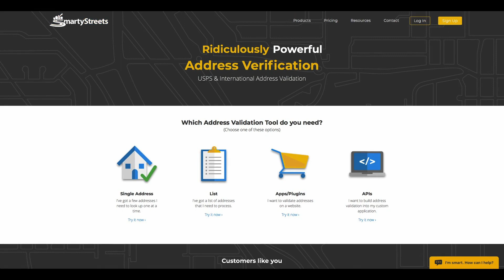GO With Intensity // Introduction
It's just another normal day at SmartyStreets. Jonathan, founder, and CEO is sitting in his kitchen, eating his bowl of cereal. Then, up walks Mike Whatcott with a problem.

SmartyStreets provides a cloud-based address verification service. If you have a mailing list with a bunch of addresses that you aren't sure of, then you can pump those addresses into the SmartyStreets API, and get back a list of addresses in mailable form, with an indication of whether they are deliverable, vacant, inactive, etc.

Mike's problem is that the field support team needs a tool that will take a CSV list of addresses and produce a CSV list of validated addresses.

This video series shows Jonathan and Mike working together, to produce that tool in the GO language.